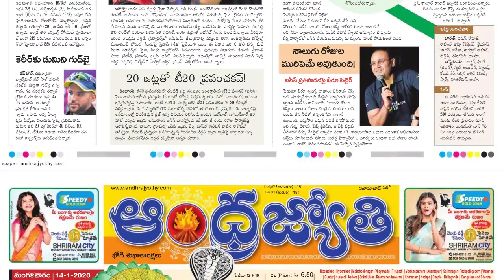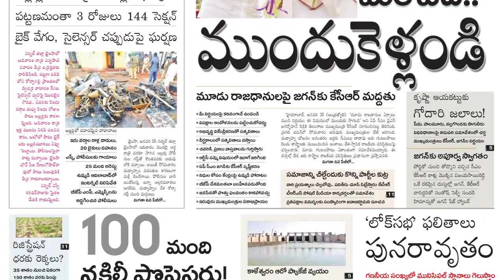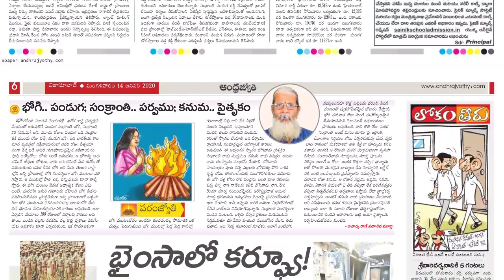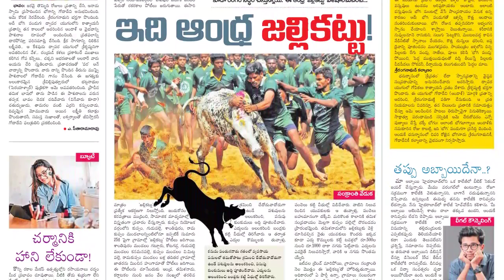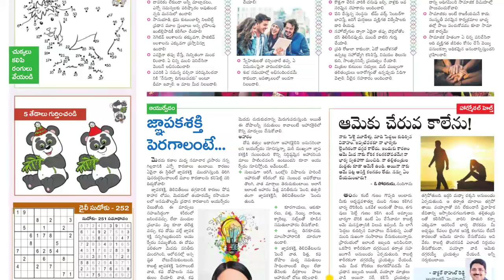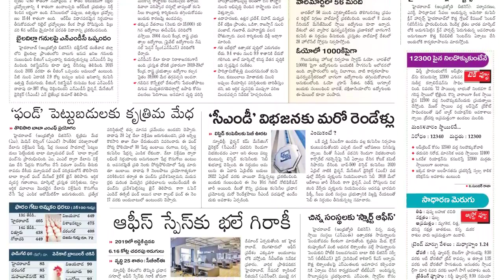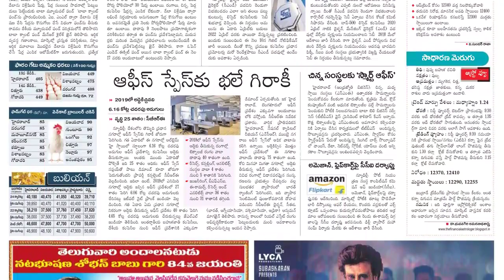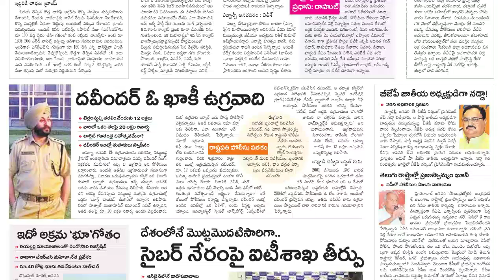Telugu Newspaper Today Andhra Jyothi | 14-01-2020 | TELANGANA {AndhraJyothi TeluguNewspaper }